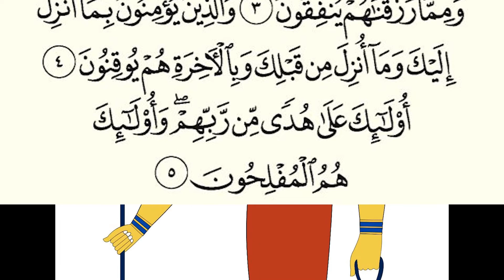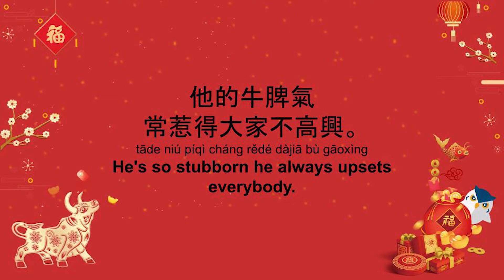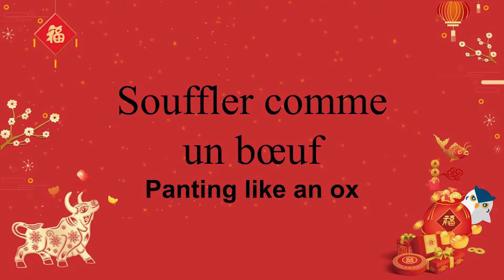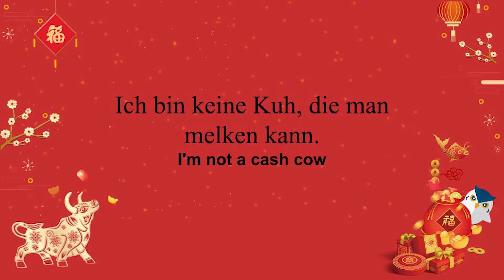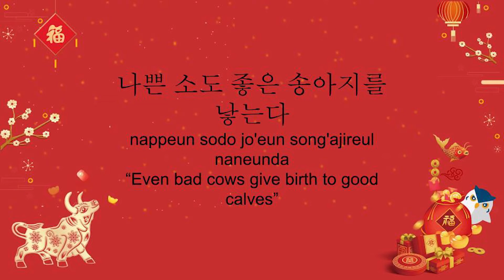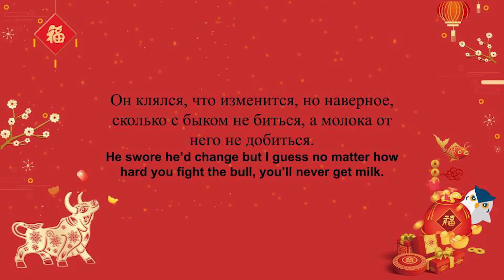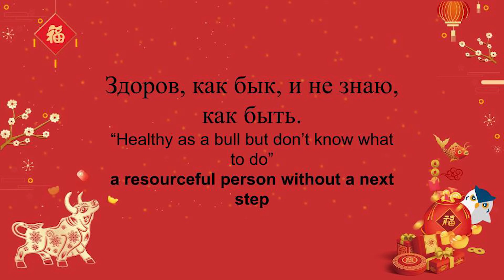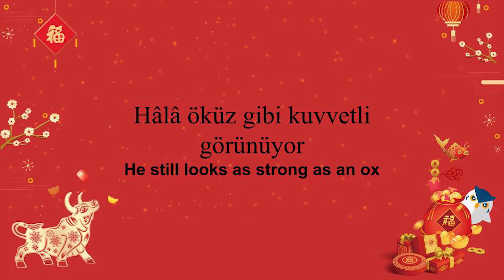The Year of the Ox - a tour of languages around the world 🐂 🌍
The ox is one of the main animals of the Chinese zodiac, and plays a very important role in Chinese culture and language. But more importantly, the role that the ox plays is not unique to China. We’ve selected 10 cultures and languages and share with you how the ox is represented in them!

Glossika | Glossika sorts natural languages by structure and difficulty, delivering memory, pronunciation, and fluency skills to language learners between any two languages.